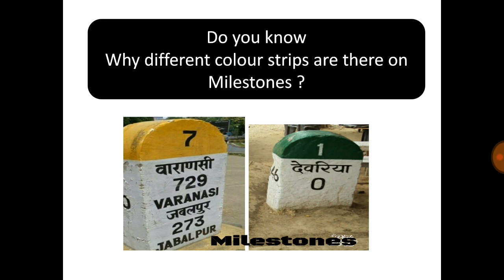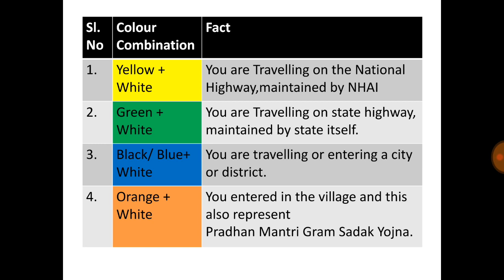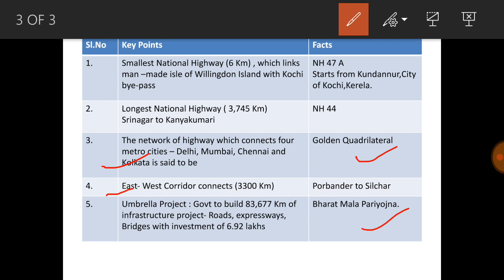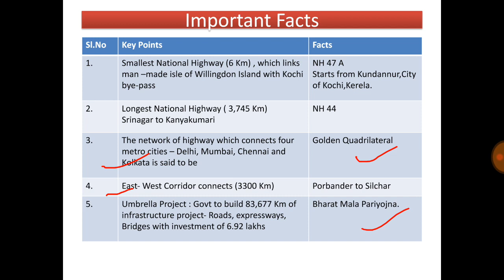Do you know -Why different colors on milestones ?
NH47A, NH44, Golden Quadrilateral & Bharatmala Pariyojna